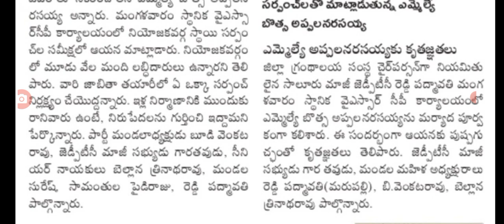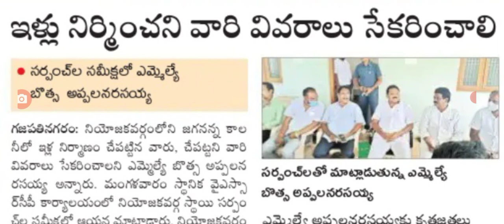ఇక్కడ మోడల్ ఇల్లు కట్టలేని వారి వివరాలు సేకరణ,model houses construction.@anandsocialedu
Hello everyone today update is AP model houses construction details.@anandsocialedu